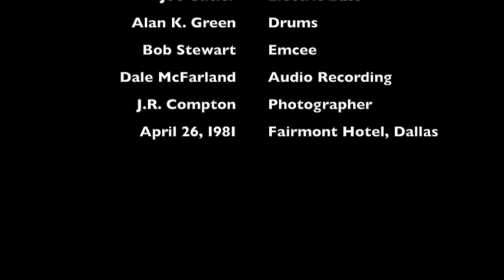Robert Sanders Trio "Sophisticated Lady" (1981)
Robert Sanders, piano
Joe Cutler, electric bass
Alan K. Green, drums

Recorded Sunday, April 26, 1981
at the Fairmont Hotel Venetian Room, Dallas, Texas
for The Dallas Jazz Society's
4th Annual Salute to Duke Ellington